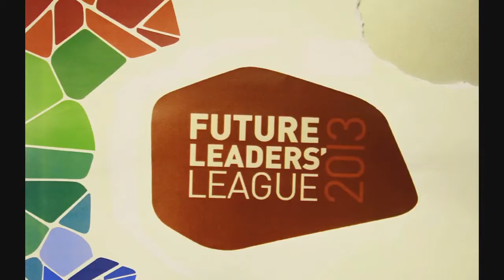UFLL 2013 U-Camp Participants - Ai Se Eu Te Pego Dance + Behind the scene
In Unilever Future Leaders' League 2013, we learned a lot, competed a lot, and... DANCE A LOT!

This video is intended for documentation and entertainment purposes of Unilever Future Leaders' League Indonesia 2013. Any similarities to any videos or actual events is purely coincidental.